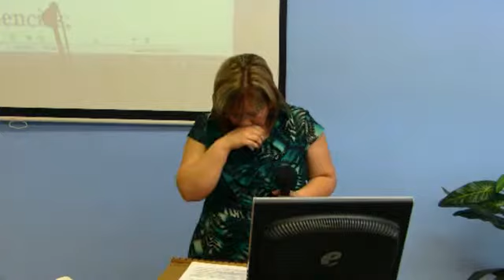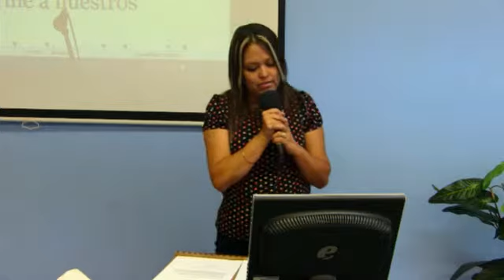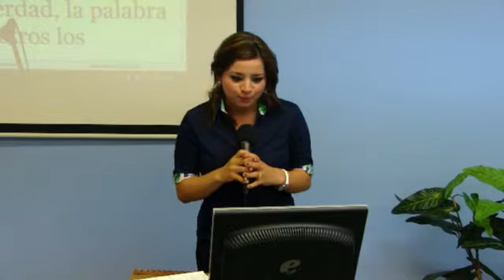LA PALABRA TE CAMBIA//JUE 24 ABR 2014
MARIA MACIAS
SUSAN CUEVAS
ERIKA MARTINEZ